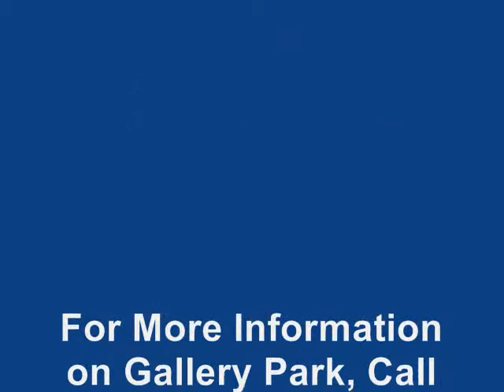Gallery Park Condos, Ann Arbor, MI 48103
Gallery Park Condos provide a fantastic location on the west side of Ann Arbor, off Zeeb between Jackson and Liberty, with lower Scio Township taxes. Ranch, cape cod, and 2 story units were constructed and feature 2-3 bedrooms, fireplaces, full basements, and decks. Some units have views of the serene pond and residents enjoy use of the clubhouse and in-ground pool. Take advantage of metropolitan living as you can easily walk to local restaurants and shops. Children attend Ann Arbor Schools.